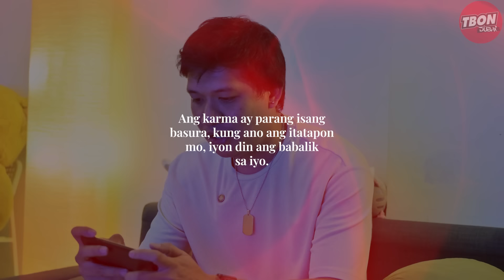LALAKING IKAKASAL NAGKA-TULO ANG GRIPO